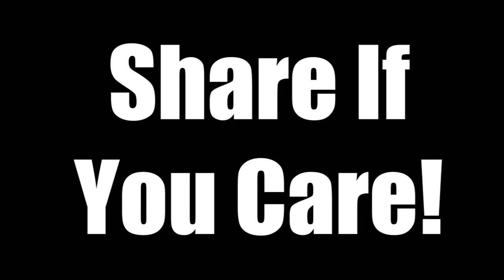Nerds Drink Whiskey: Episode 49 - Superhero Burnout And Four Roses Bourbon Whiskey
Nerd Talk:
Is Marvel spitting out movies too quick? Are we about to reach superhero burnout?

This week's featured whiskey:
Four Roses Bourbon Whiskey

Future events:

Recording July 9th at Proof!

NDW Shot glasses for sale online!
July 4th

July 4th - Full launch of NDW website!

Nerds Drink Whiskey
The causal whiskey podcast

Mark Carras:
Host, producer, and editor

Jeff Morris:
Host, research, and technical director

Andrew Jackson - 7th U.S. President
“I have never in my life seen a Kentuckian who didn’t have a gun, a pack of cards, and a jug of whiskey.”